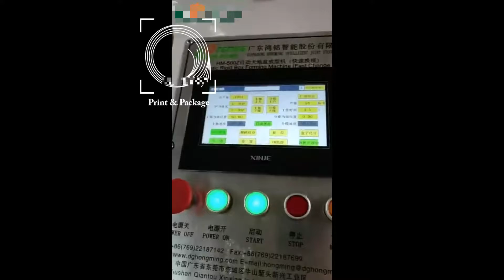Клеемазательная машина HM 650A и кашировальная машина для картонных коробок HM 500Z